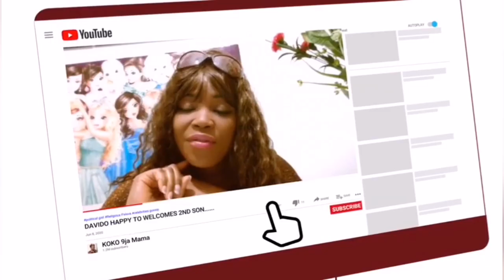Congrat To Tonto, New House, Engagement Ring And A Brand New Car, All For Birthday Gifts Wow